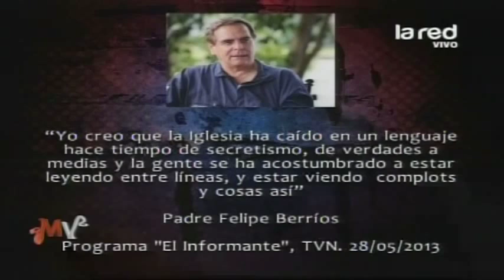José Murillo revisa los dichos de Felipe Berríos que causan polémica en la iglesia